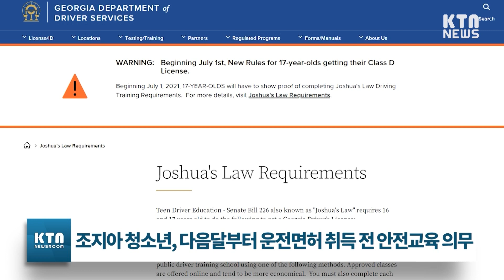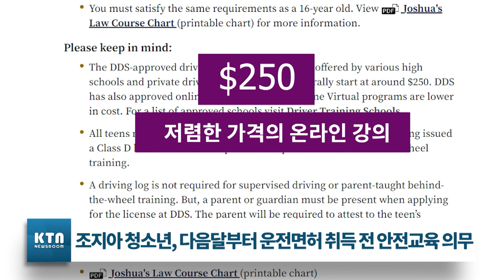조지아 청소년, 다음 달부터 운전면허 취득 전 안전교육 의무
조지아주에서 18세 미만의 청소년들의 경우 다음달부터 운전면허 취득이 더욱 까다로워집니다. 안전 교육 수강이 의무적으로 추가되기 때문입니다.